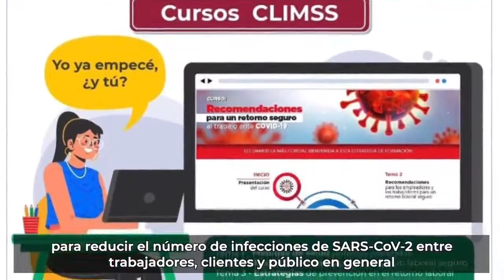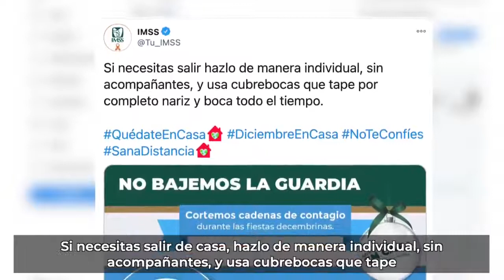IMSSinforma 08 de diciembre de 2020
Se realizó firma de convenio IMSS y SNTSS para reconocer al personal que brinda atención a personas con COVID19 durante las fechas decembrinas, además se exhortó a la población a tomar los cursos CLIMSS, esto y más.